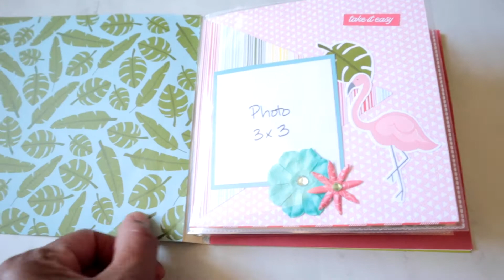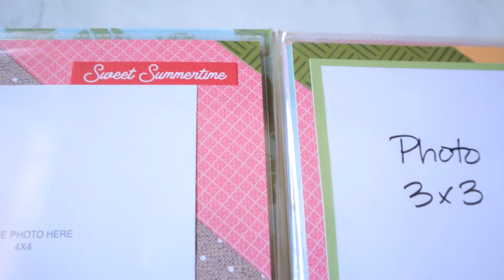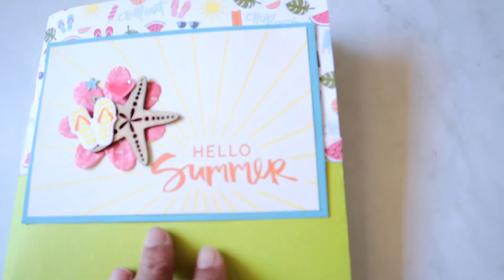Summer Mini Album with Flip Flaps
Catch the Summer Vibes! Make this fun 6x6 summer mini album with just a paper packet + stickers, journaling cards, Flip Flaps, and a few items from your stash. This album would be perfect for capturing a memorable beach weekend or sunny day trip.